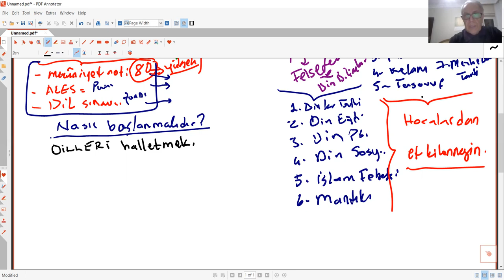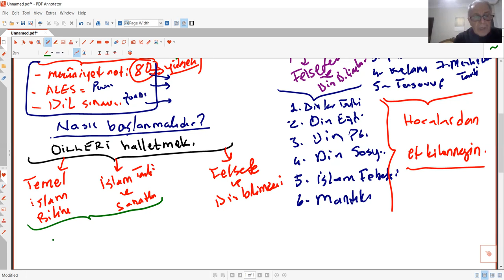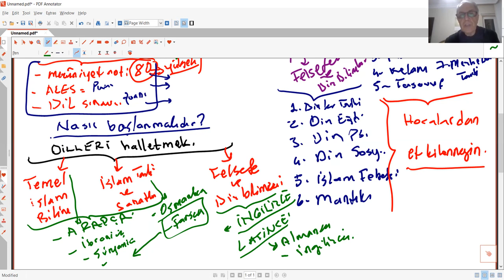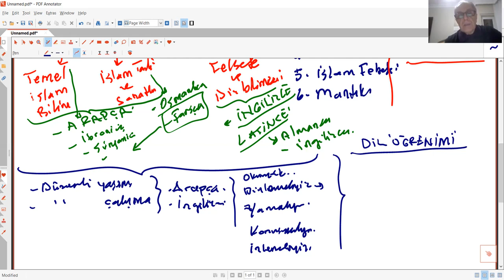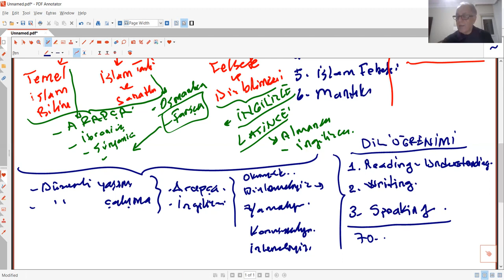AKADEMİK REHBERLİK 2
Ahmet Keleş
Dicle Üniversitesi
İlahiyat Fakültesi
Hadis Anabilim Dalı Öğretim Üyesi